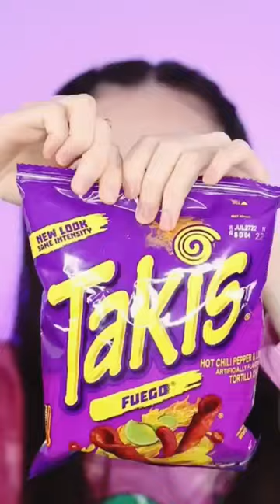TRYING TAKIS FUEGO SWEATING